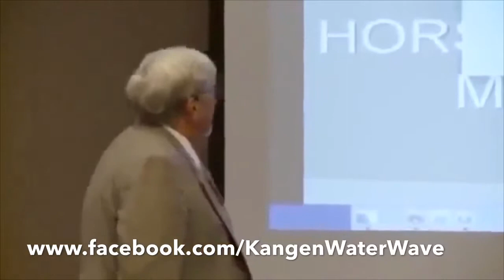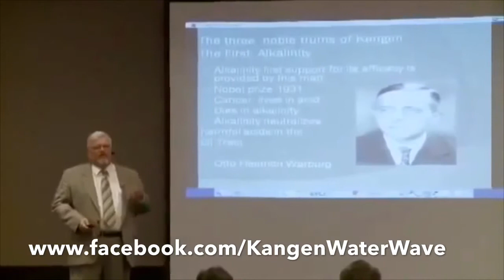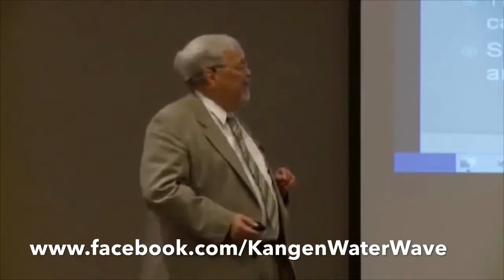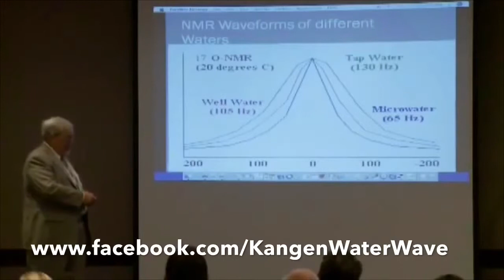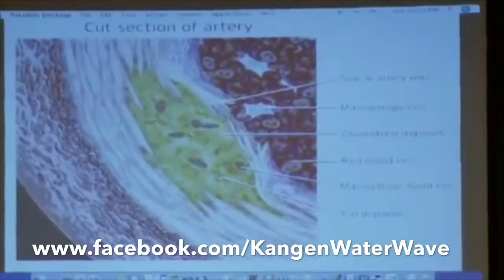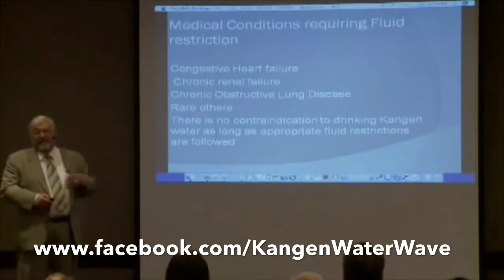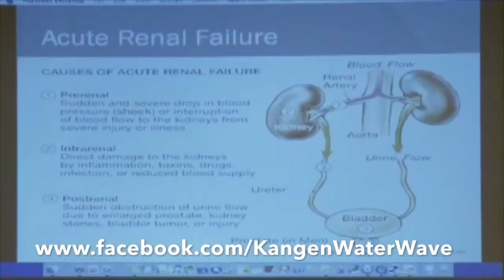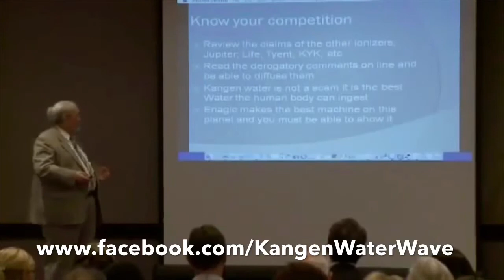Dr. Horst Filtzer speaking about the health benefits of drinking Kangen Water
Dr. Horst Filtzer graduated in 1965 M.D. Cum Laude from Harvard University and is a retired cardiovascular surgeon.  Listen to what he has to say about Kangen Water.

Contact Siew Luan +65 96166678